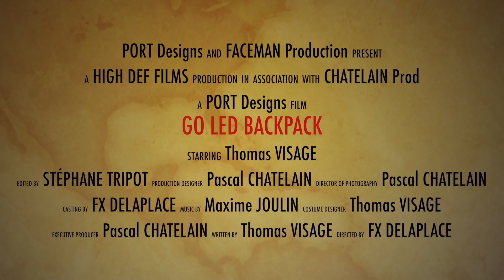GO LED Back Pack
GO LED Back Pack from PORT DESIGNS.
Revolutionary back Pack with integrated blinkers.
with the remote control indicate to the other road users your direction changes.